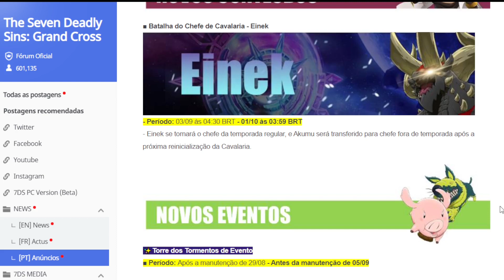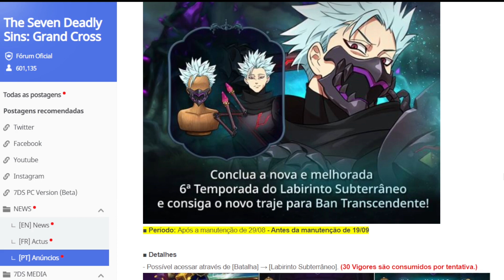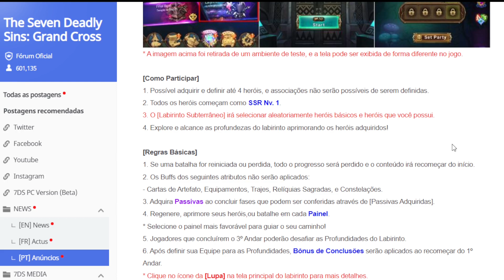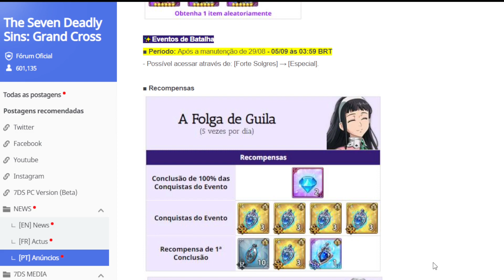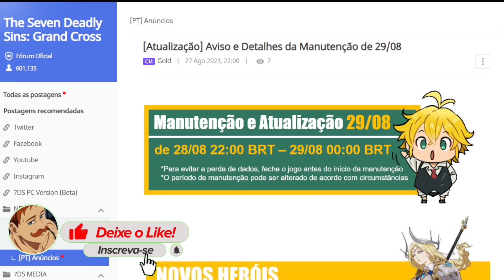44 DIAMANTES FREE!NOVA MATRONA VERDE + 6º TEMPORADA DO LABIRINTO! - The Seven Deadly Sins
NOVA MATRONA VERDE 7DS FACILITADORA DO NIDHOGGR?  7DS
44 DIAMANTES FREE!NOVA MATRONA VERDE + 6º TEMPORADA DO LABIRINTO! - The Seven Deadly Sins
NEW META IN CHAOS PVP?! NEW GREEN MATRONA + SEASON 6A OF THE LABYRINTH! - The Seven Deadly Sins

Link pra assinar AMAZON PRIME e ajudar o canal :